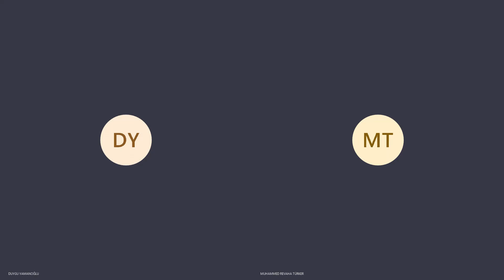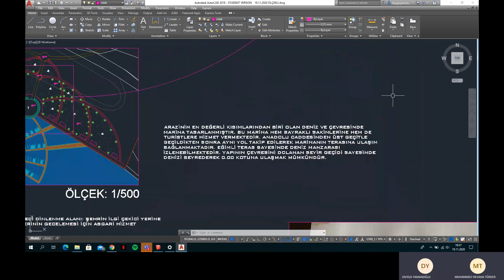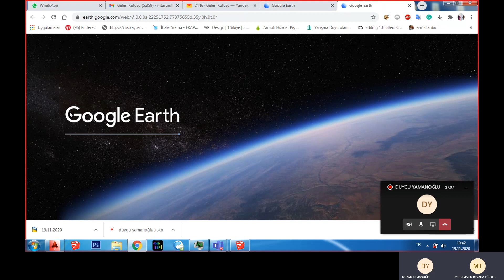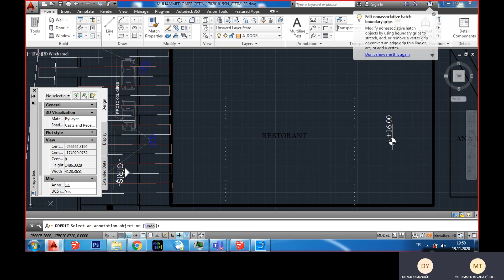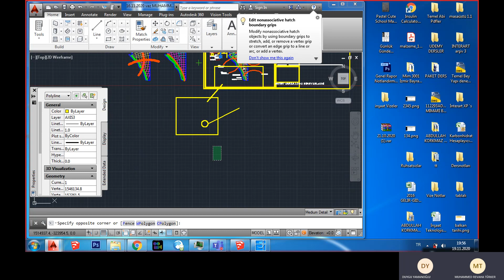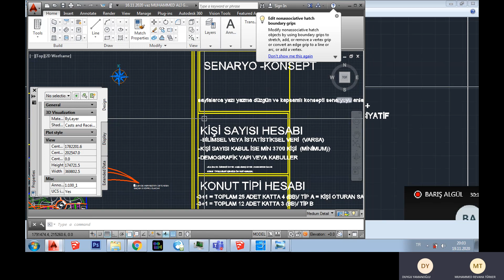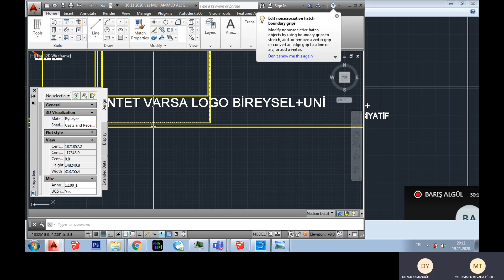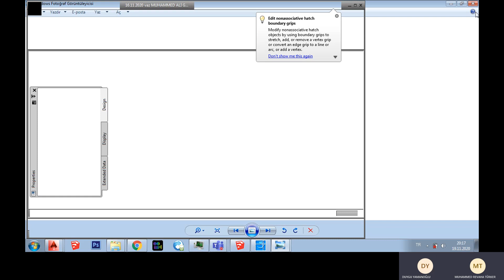Mim 3001 İzmir Bayraklı Kentsel Dönüşüm Dersi DUYGU YAMANOĞLU Ek Kritik Toplantı Kaydı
Niğde Ömer Halisdemir Üniversitesi Mimarlık Fakültesi Mim3001 Haftalık Derslerimiz Önce Niğde Ömer Halisdemir Mimarlık Fakültesine sonra tüm mimarlık fakültelerine nacizane armağanımdır.
Desteklerinizi bekliyoruz..
Bizi Youtube instagram Facebook Linkedin üzerinden takip edebilirsiniz
Muhammed Revaha Türker (Mimar-Eğitmen)